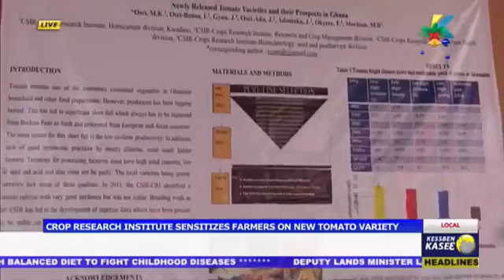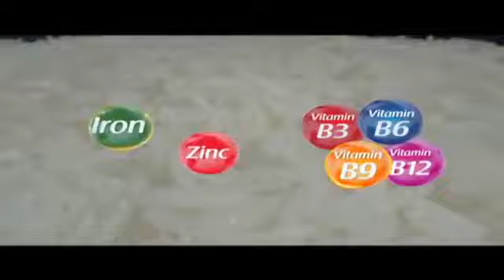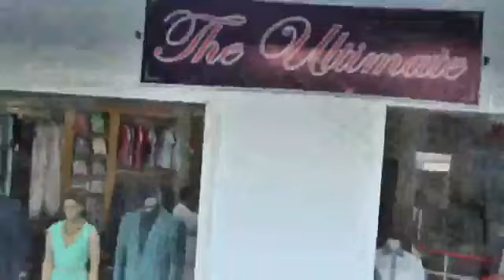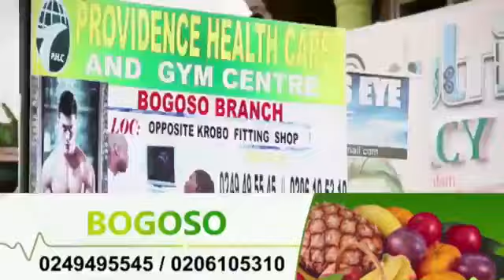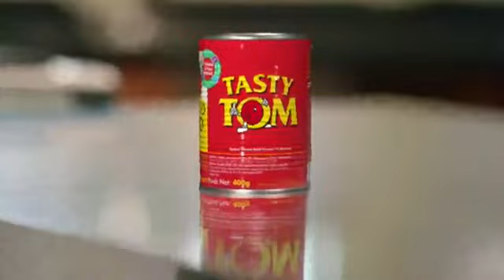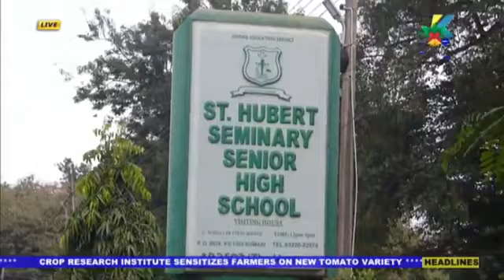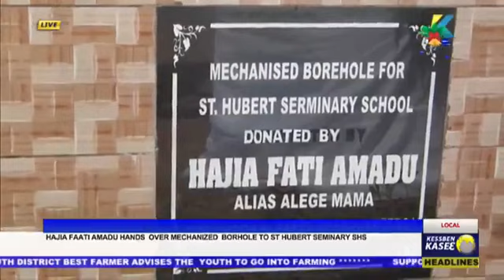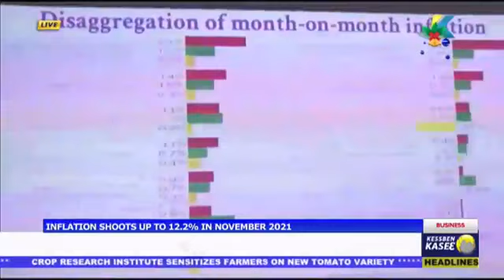KOKO Plus (Kessben TV)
Parents urged to feed babies with balance diet to fight childhood diseases.
Credit Kessben TV